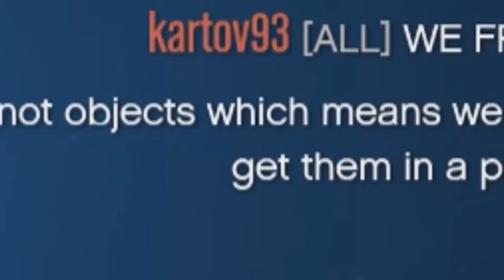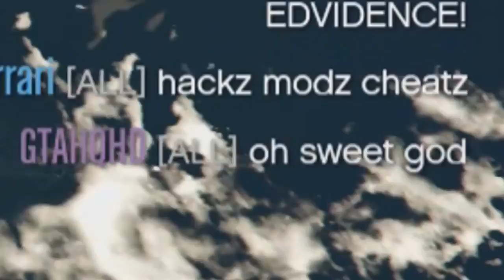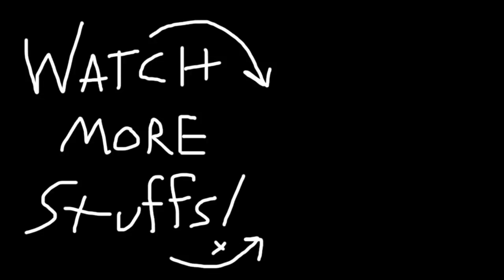PARACHUTING WHALES?! I DON'T EVEN... || GTA 5 Online || PC (Funny Moments)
In this video: Many whales were harmed in the making of this video!  Take THAT endangered species!  Mwa ha ha ha!  All praise goes to GTAHQHD for creating these majestic abominations for us!  Can 100+ deformed whale carcasses make you laugh?  Watch and find out!

Song #1: JPRixdorfer - Amen, Gypsy!
Song #2: Martin Gauffin - ES_Crossing Manhattan 3
Song #3: Satoris - Danger Zone Cover
Song #4: ZipZipper - Feisty Heisty
Song #5: Steadd - Shenanigans